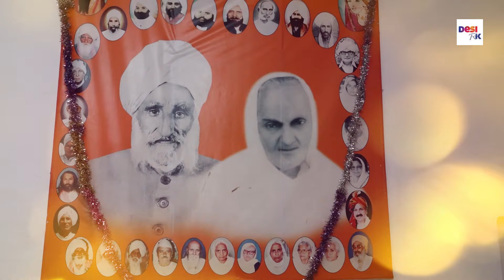नाम भजै सो जीता साधो # महंत सुन्दर दास जी की बिलकुल नई सतसंग वाणी 2024 # DESI RK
SONG          GURU BHAJYA SO JITYA
SINGER       MAHANT SUNDAR DAS
WRITER      TRADITIONAL
MUSIC        REALTIME
VIDEO         REALTIME